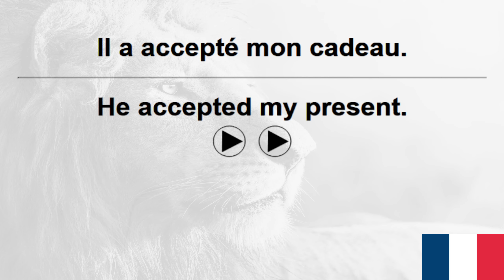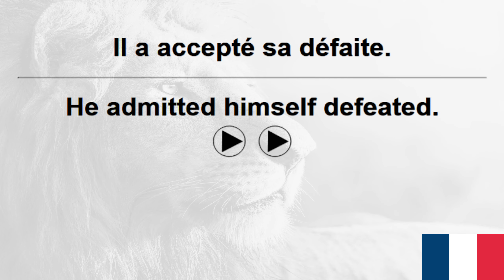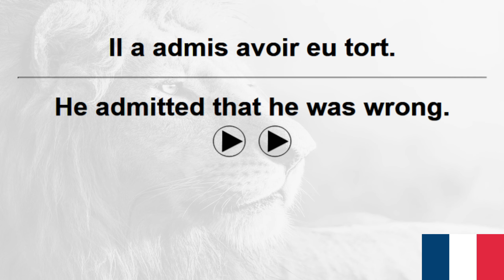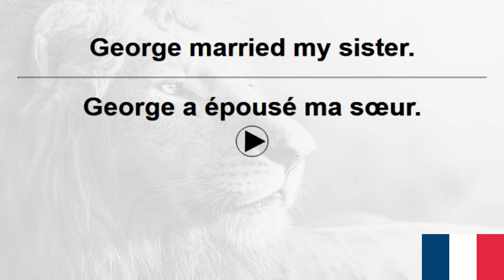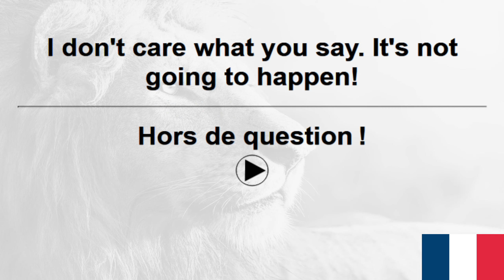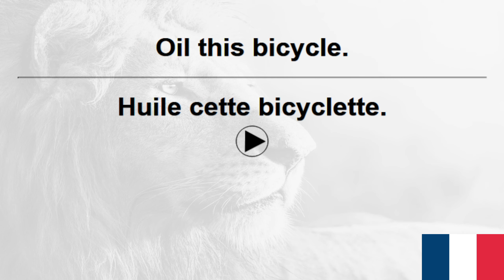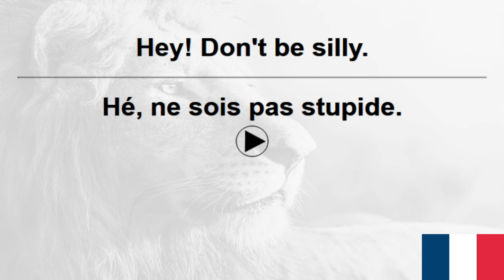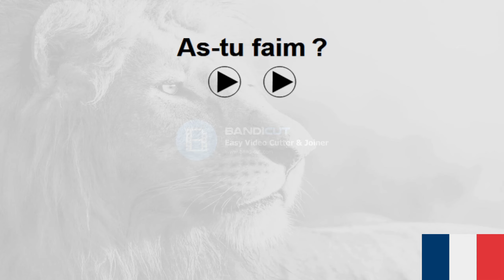10,000 French Sentences+ VoiceGarden 61